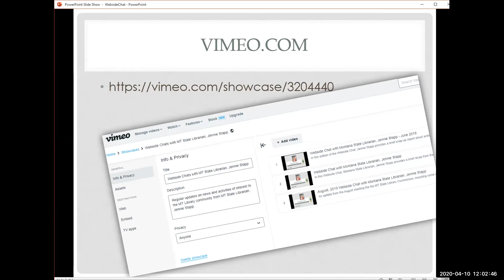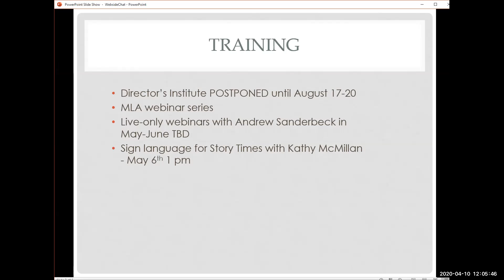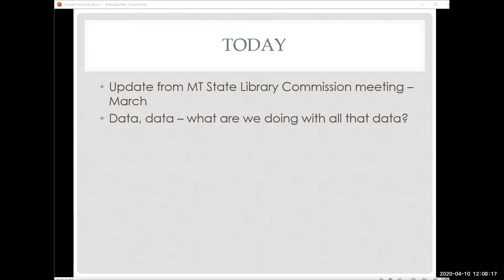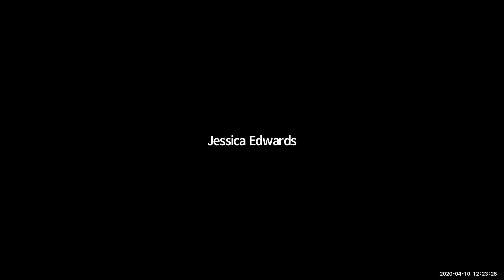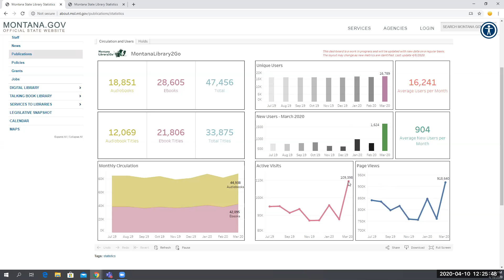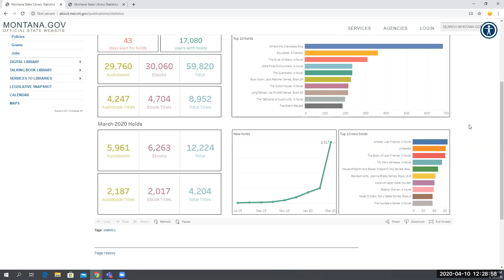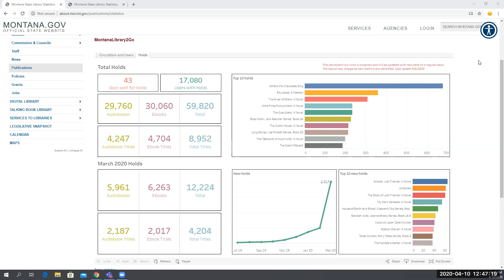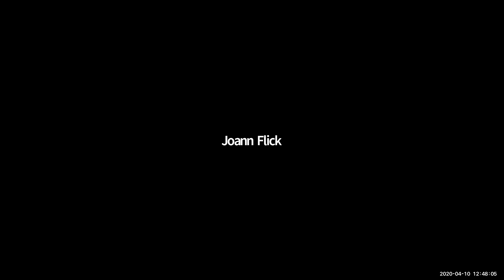2020 04 WebsideChat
In this edition of the Webside Chat, Jennie is joined by Jessica Edwards, MSL Data Coordinator.  The full time position of data coordinator was created at MSL in order to facilitate data collection, analysis and reporting.  Jessica demonstrates how she uses Tableau dashboards to create visualizations of data from Montana Library2Go and explains what other sorts of data she is reviewing to provide reports and information that libraries can share with stakeholder to build support and inform decisions.